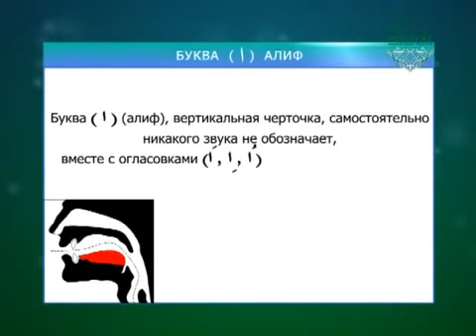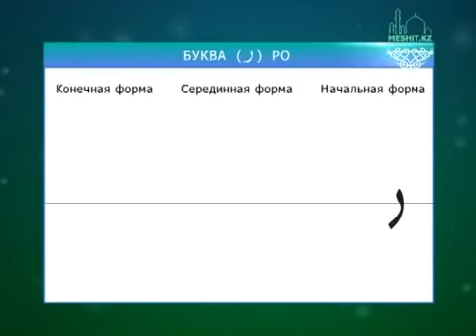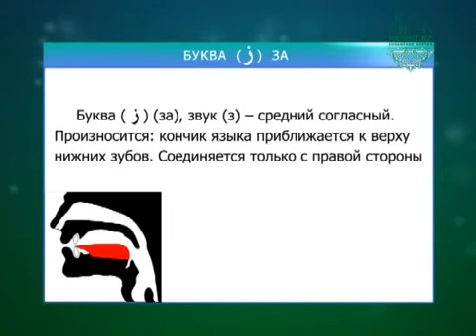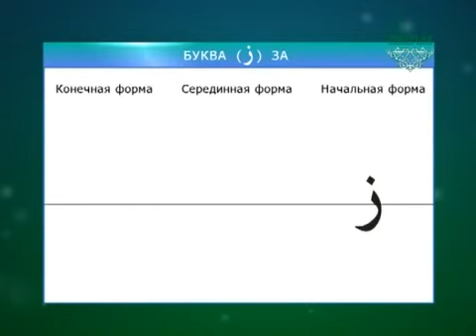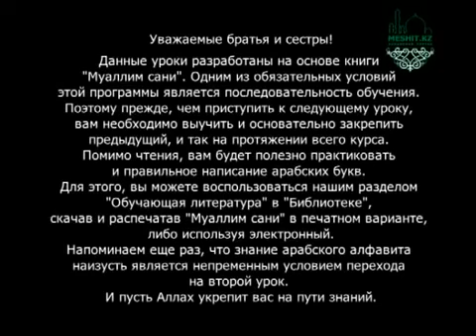Учусь читать Коран. Урок 2. Изучаем буквы Алиф, Ро, За